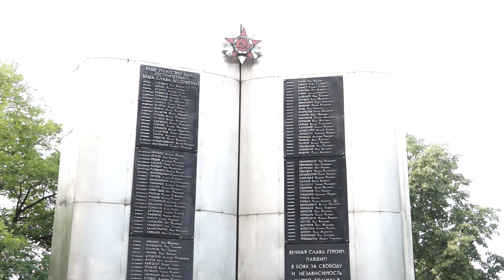В ГОРОДЕ ПОЧТИЛИ ПАМЯТЬ ВОИНОВ-ОСВОБОДИТЕЛЕЙ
Подвиг народа всегда будет жить в наших сердцах. В канун Дня Независимости белорусы продолжают преклоняться перед героизмом воинов-освободителей и возлагают цветы к памятникам и монументам!